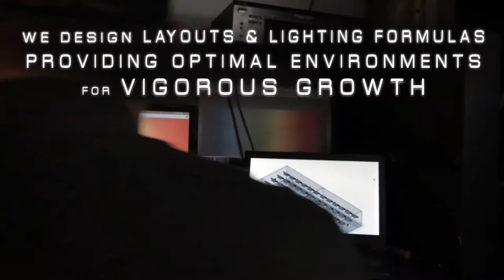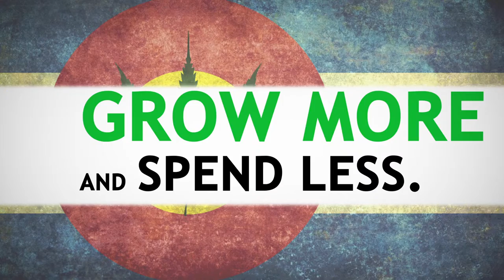Grow Lighting - Grow Element Technologies - Commercial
This video is a commercial aimed at making you aware of the skill sets and services that the Grow Element Technologies team in Denver is capable of delivering.  They are a commercial grow lighting company that tests most of the popular light delivery systems on the market in order to find the best products for delivering PAR (Photosynthetic Active Response).